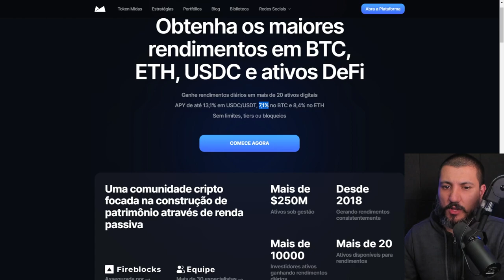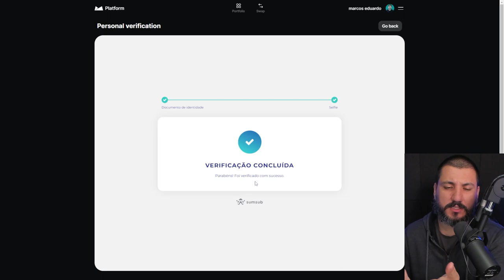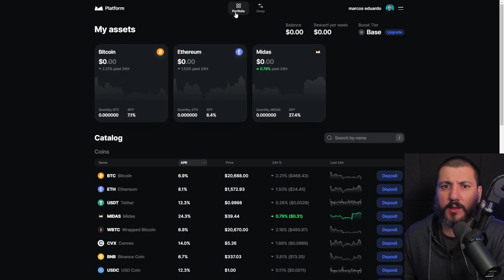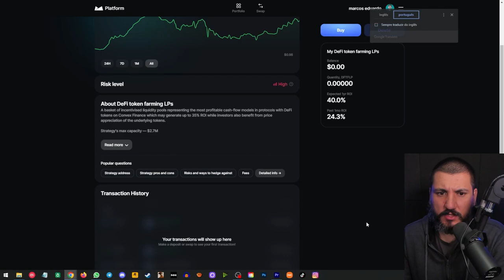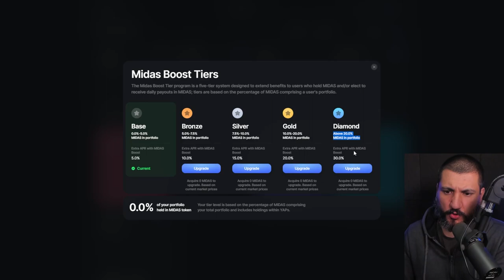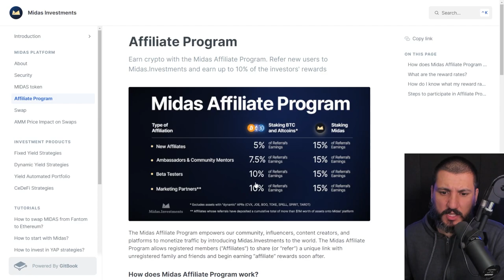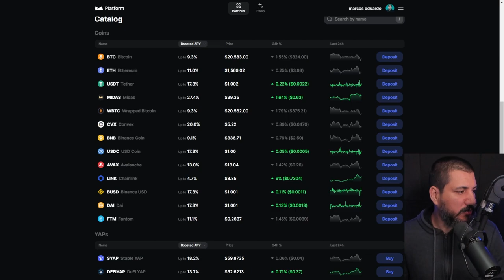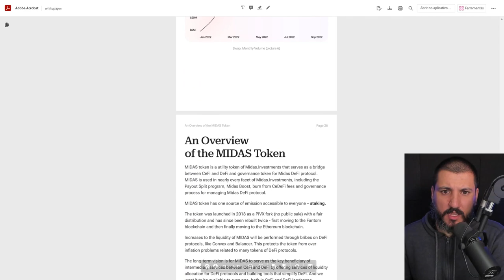TOKEN E PLATAFORMA MIDAS INVESTMENTS - VALE OU NÃO VALE A PENA?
A Midas Investments, criadora do token Midas, afima conectar CeFi e DeFi para uma geração de altos lucros a longo prazo.
Veremos nesse vídeo uma análise completa seguida por minha opinião pessoal a respeito da idoneidade do projeto e potencial de ganho de capital.